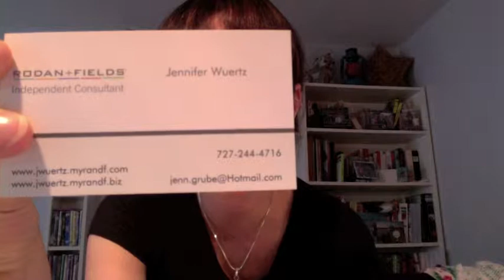Author EDC Johnson Reviews Rodan + Fields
Author of Moonflower, EDC Johnson, reviews Rodan and Fields Dermabrasion and Serum.  EDC Johnson usually uses Arbonne and compares Rodan and Fields verses Arbonne.